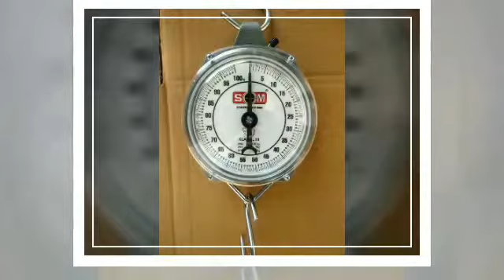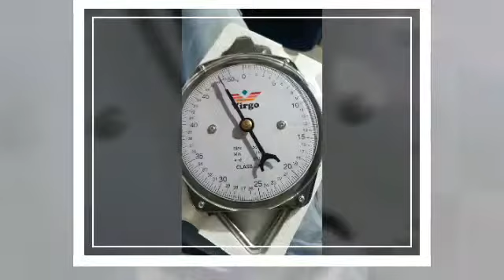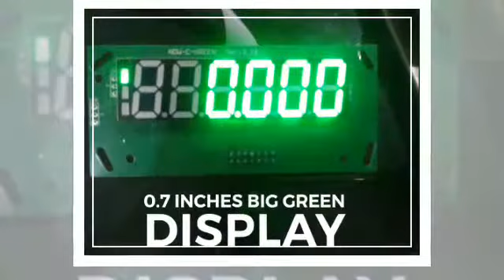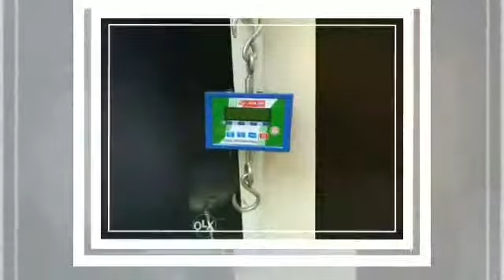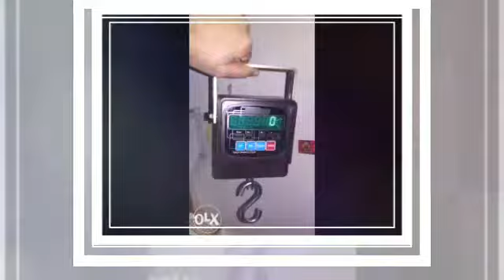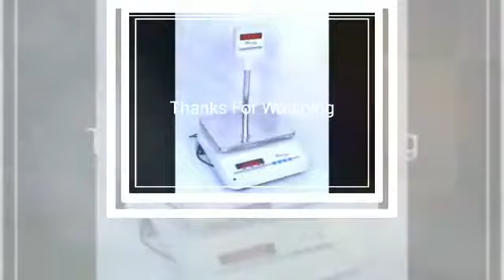Universal electronics weighing scales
All types of weighing scales packing machine billing machine sealing machine currency counting machine available for Lowest price wide range of products with ISO certified company guaranteed & warranted  Recharble battery Legal metrology stamping including. Sales and service please contact:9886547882/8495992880